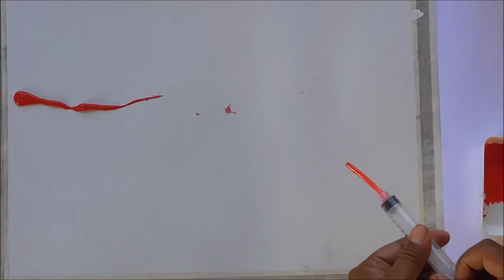WATERCOLOR TRICK ABSTRACT PAINTING / SYRINGE & MASKING FLUID / ART TUTORIAL / ARTWORK TECHNIQUE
WATERCOLOR ABSTRACT PAINTING / SYRINGE & MASKING FLUID / ART TUTORIAL / ARTWORK TECHNIQUE
By: Deni Junaedi
This is a painting tutorial video for making an abstract painting. Just two colors are used here, red (cadmium) and green (viridian). The materials are watercolor on paper, and the tools are syringe, masking fluid, brushes, and a water sprayer.
(Abstract art uses a visual language of shape, form, color and line to create a composition which may exist with a degree of independence from visual references in the world.)
1). Illusion: It is about optical illusion paintings (anamorphism, deception, or 3D painting)
2) Tricks and Tips: It is about unique painting technique.
3) Step by Step: Videos in this playlist show the process of creating paintings, from the beginning to the end.
4) Outdoor: This is about experiences of outdoor (en plein air) painting practices.
The creator of PAINTING EXPLORER CHANNEL is Deni Junaedi. He was born on 21 June 1973 in Central Java, Indonesia. Deni is a painting lecturer in Painting Studios, Fine Art Department, Visual Arts Faculty, at The Arts Institute of Indonesia Yogyakarta (Institut Seni Indonesia Yogyakarta). He participates some art exhibitions held in Yogyakarta, Jakarta, Bandung, Surabaya, Kendal, Solo, Semarang, Bali, Krabi, Petaling Jaya, Singapore, Hong Kong, Budapest, Eger, Portugal, Tokyo, Los Angeles, and New York.
Deni Junaedi has created a lot painting styles, from realism, naturalism, cubism, surrealism, decorative, and abstract. He also uses many art material, such as watercolor, acrylic, oil color, pencil, pastel, ink, charcoal, paper, and canvas; as well as uses some tools like brush, pallet, ink brush, and unconventional tools.
He is also an art writer, for art magazines and launch a book, "Aesthetics: Relations of Subjects, Objects, and Values" (Estetika: Jalinan Subjek, Objek, dan Nilai).